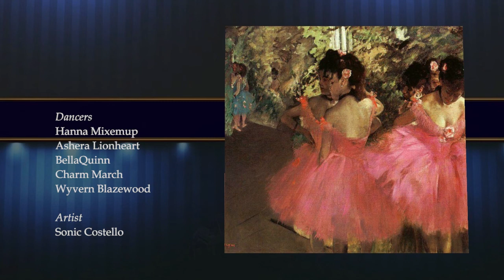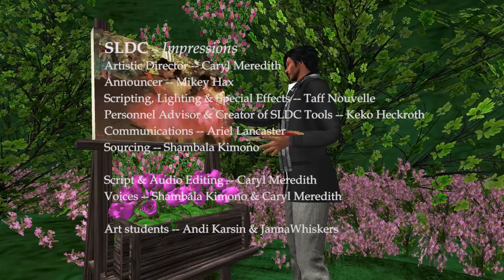Pink Ballerinas: SLDC – Impressions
A Mistake Ballet.
From the Spirit Light Dance Company “Impressions” show 2018
Dance inspired by "Ballerinas in Pink" by Edgar Degas
Choreographed by Hanna Mixemup
Music: Chopin-Valise Op 64. No.2 Waltz in C Sharp minor #7 -- Valentina Lisitsa